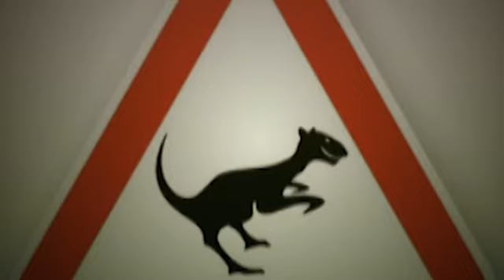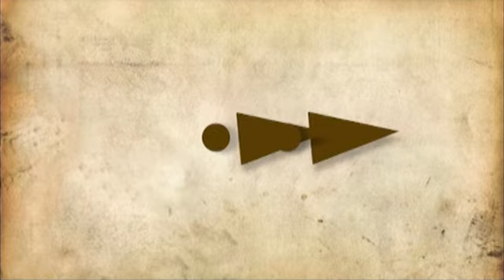ТВ проект "Новорічні перегони"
Режисер Віра Яворська, монтаж Віра Яворська
Оператори: Степан Опришко, Дмитро Кошлань, Роман Фірман